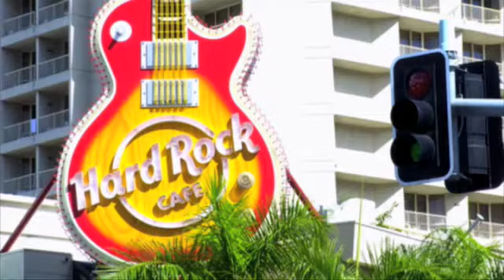GOLD COAST FOR SALE TELEVISION - ( EP7 - 21 March 2010 ) GCFS07_Pt45_ENDCREDITS.mov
Real Estate for sale on the gold coast - 21 March 2010 ( Episode 7 )
GOLD COAST FOR SALE TELEVISION